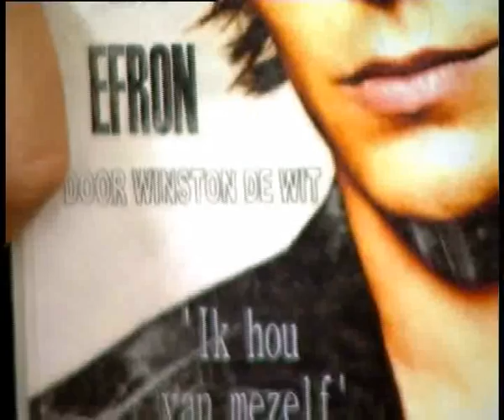03 03 2010 - Hotel Papa-Razzi, deel 1